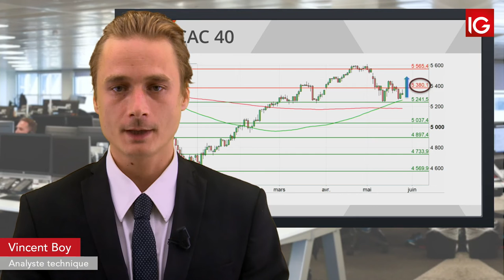Bourse CAC, double bottom IG 28 05 2019